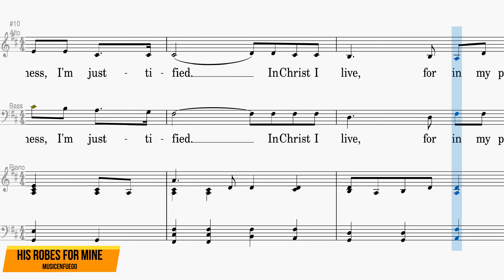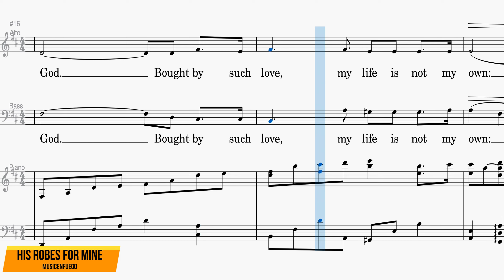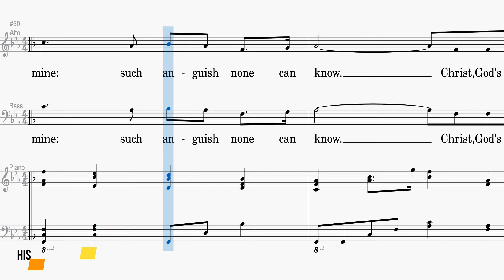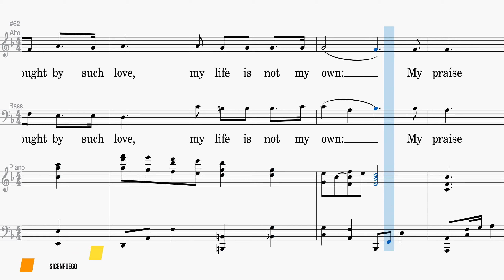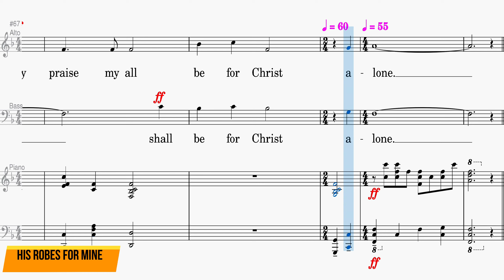His Robes For Mine - Alto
Words and Music by Chris Anderson &amp; Greg Habegger